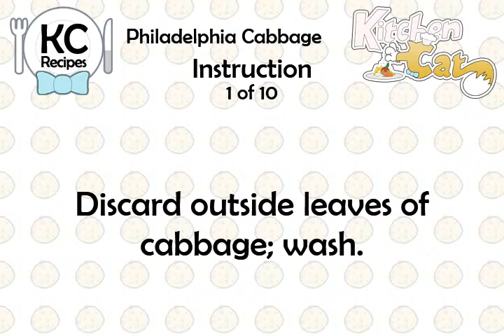Philadelphia Cabbage - Kitchen Cat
★ Kitchen Cat ★ Philadelphia Cabbage Recipe.
For this recipe you will need:
✰ ✰ ✰ ✰ ✰ INGREDIENTS ✰ ✰ ✰ ✰ ✰
1 md : Head Green Cabbage
1/2 ts : Celery Seed
1 ds : Pepper
2 tb : Milk
1 pk : (3-oz) Cream Cheese;